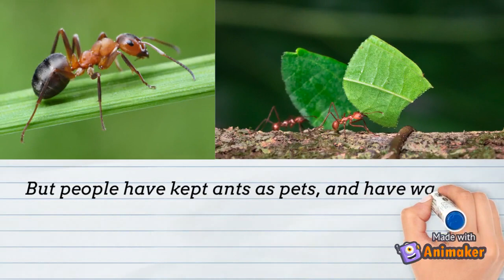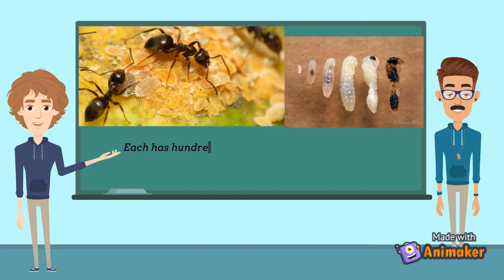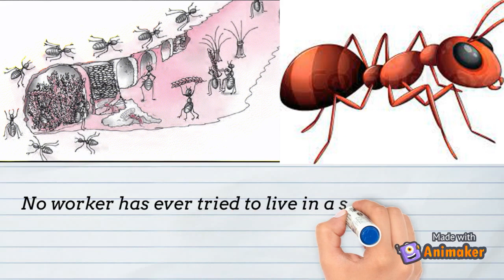The Tiny Teacher│Animation│Class 7│A J Animations│YouTube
Hello friends. In this video, you can understand the Lesson of The Tiny Teacher...Enjoy!!

Ants are eusocial insects of the family Formicidae and, along with the related wasps and bees, belong to the order Hymenoptera. Ants appear in the fossil record across the globe in considerable diversity during the latest Early Cretaceous and early Late Cretaceous, suggesting an earlier origin. Ants evolved from vespoid wasp ancestors in the Cretaceous period and diversified after the rise of flowering plants. More than 13,800 of an estimated total of 22,000 species have been classified. They are easily identified by their geniculate (elbowed) antennae and the distinctive node-like structure that forms their slender waists.

Ants form colonies that range in size from a few dozen predatory individuals living in small natural cavities to highly organised colonies that may occupy large territories and consist of millions of individuals. Larger colonies consist of various castes of sterile, wingless females, most of which are workers (ergates), as well as soldiers (denigrates) and other specialised groups. Nearly all ant colonies also have some fertile males called "drones" and one or more fertile females called "queens" (gynes). The colonies are described as superorganisms because the ants appear to operate as a unified entity, collectively working together to support the colony.

Ants gathering food
Ants have colonised almost every landmass on Earth. The only places lacking indigenous ants are Antarctica and a few remote or inhospitable islands. Ants thrive in most ecosystems and may form 15–25% of the terrestrial animal biomass. Their success in so many environments has been attributed to their social organisation and their ability to modify habitats, tap resources, and defend themselves. Their long co-evolution with other species has led to mimetic, commensal, parasitic, and mutualistic relationships.

Ant societies have a division of labour, communication between individuals, and an ability to solve complex problems. These parallels with human societies have long been an inspiration and subject of study. Many human cultures make use of ants in cuisine, medication, and rites. Some species are valued in their role as biological pest control agents. Their ability to exploit resources may bring ants into conflict with humans, however, as they can damage crops and invade buildings. Some species, such as the red imported fire ant (Solenopsis Invicta), are regarded as invasive species, establishing themselves in areas where they have been introduced accidentally.